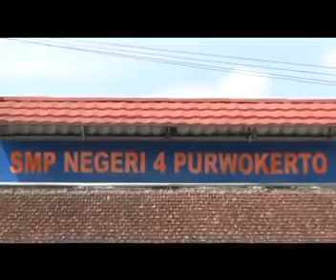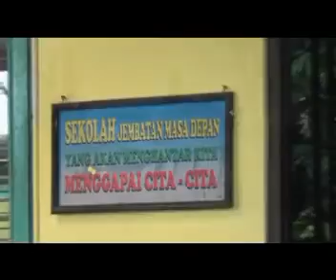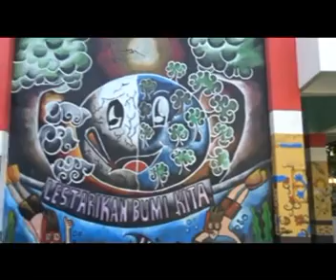PROFIL SMP NEGERI 4 Purwokerto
SMP Negeri 4 Purwokerto, Jalan Kertawibawa 575 Telepon 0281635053 Purwokerto Barat, Dalam Rangka Persiapan Sekolah Adiwiyata Tingkat Nasional.